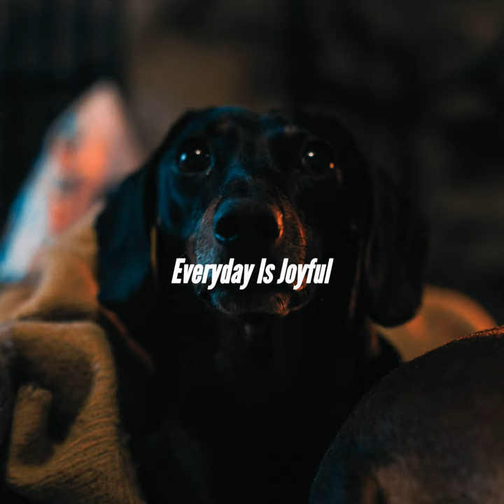Subtle Sweater Weathers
Subtle Sweater Weathers · Musik zum Kochen

Everyday Is Joyful

Composer: Lucille Holcomb